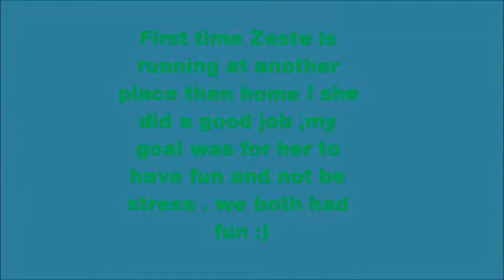AARF 2014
Valter velour sera noir  8 ans
Valter Zeste 4 life 2 ans